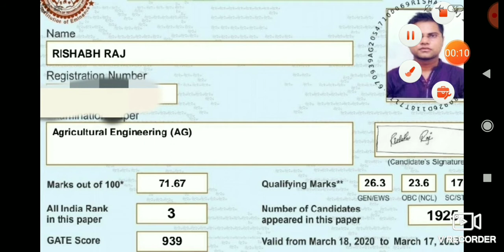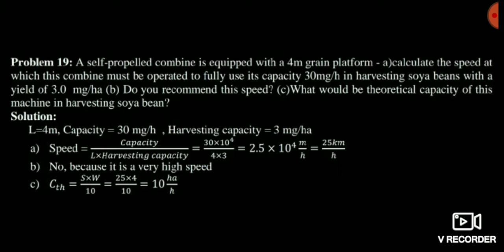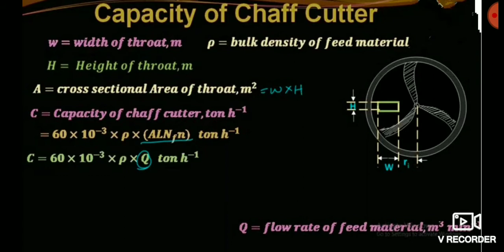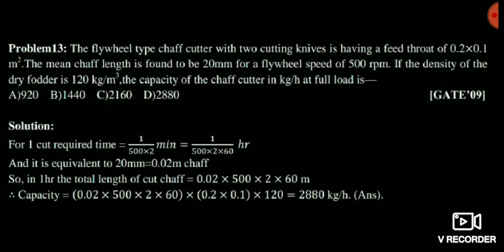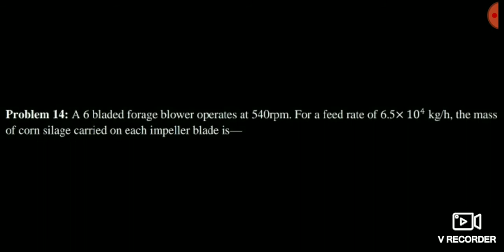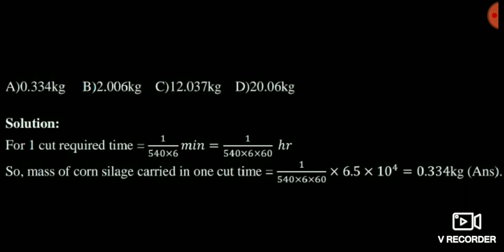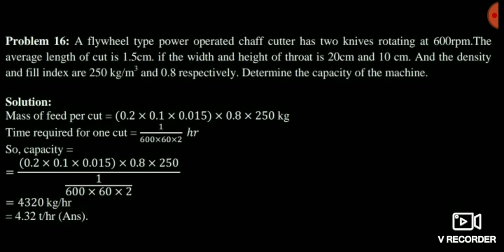Gate Agriculture (Chaff Cutter Part 2)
This platform is created by the team of Iitian Rishabh Raj Air-3, Abhinav Tamarakar Air-7 , Vishesh Jain Air -12 , Ujjawal Kumar Air- 17 , Sagar Patel Air - 35 and Ashish Singh  Air - 200 to help the Needy and Serious Gate aspirants Free of Cost. Trust me guys we will work to bring your rank under 20 in Gate exam .
FOR ANY DOUBT AND QUREY YOU CAN CONNECT ME ON FACEBOOK